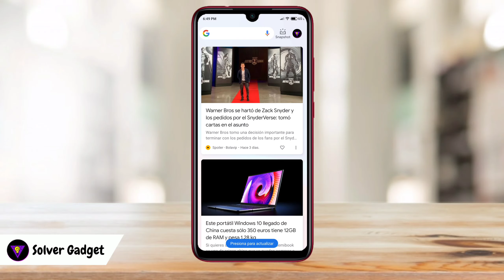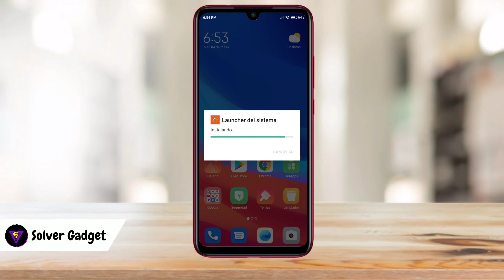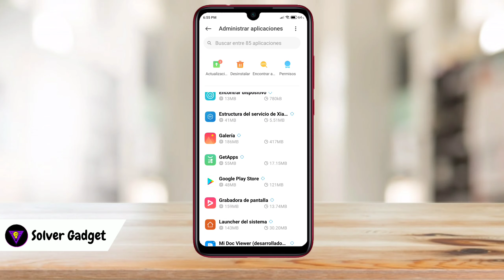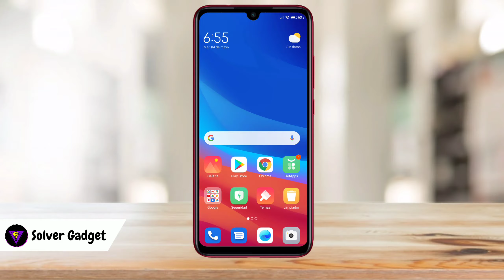ACTUALIZACIÓN NUEVO LAUNCHER DEL SISTEMA en MIUI12!! Como actualizar ya?!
RECOMENDACIÓN!!: Si te da algún tipo de error no olvides ver el video completo!!